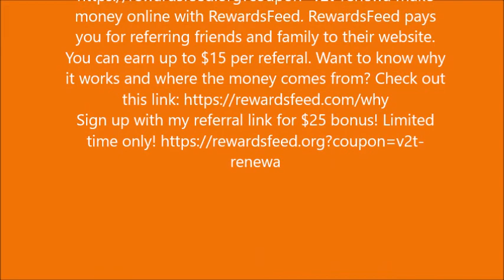Donia The DIY & Review Queen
Make money online with RewardsFeed. RewardsFeed pays you for referring friends and family to their website. You can earn up to $15 per referral. Want to know why it works and where the money comes from?

Movie By Paranormal Hood
Episodes
Books:
Pouring A Floor
Herbal E-Books
The Herbal Survival Guidebook Kindle Edition

Donia Gonzales-Copeland
POB 371
Delaware City, DE 19706

 Mail to:
Donia Gonzales-Copeland
POB 371
Delaware City, Delaware 19706